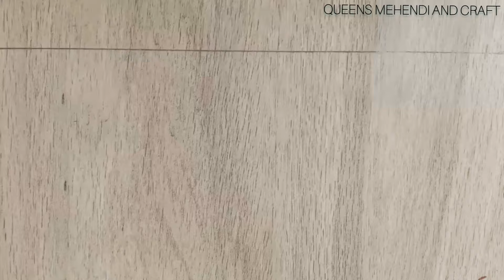ज्येष्ठा गौरी पूजेसाठी सहज सोपी कोणाला पण काढता येईल अशी रांगोळी 🌸🙏 Border Rangoli design#rangoli